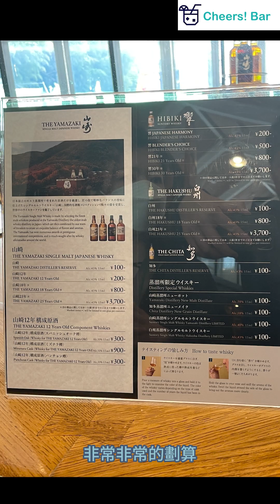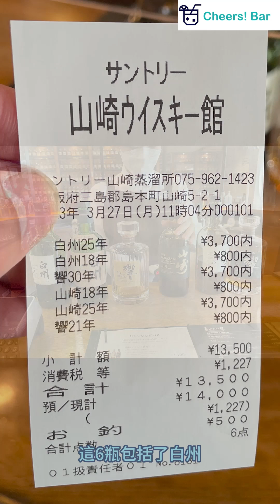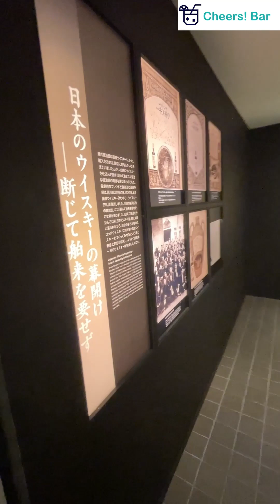山崎蒸餾所之旅(下篇) - 山崎蒸餾所的頂級日本威士忌品飲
大家好! 歡迎收看本頻道Cheers Bar! 的第一次外景節目山崎蒸餾所之旅, 這次的山崎蒸餾所會分成上篇,中篇,下篇來講解. 謝謝

Cheers!

歡迎追蹤我的 Instagram : cheersrichie